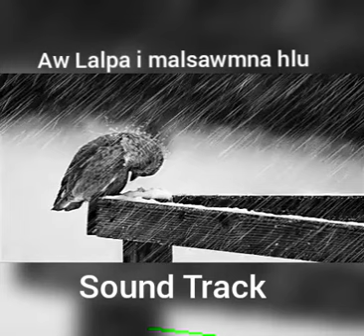Aw Lalpa i malsawmna hlu(sound track)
PBK Liankhuma

Aw Lalpa, i malsawmna hlu
Phuahtu: Ch.Pasena

Kan engkim chungah a lang;
I thu lo chuan kan nunna hlu,
Kan neih zawng nen a ral ang.
Kan fak a che,
I khawngaihna kan hmuh hian.

Nangma khawngaihna kut ata,
Nunna leh chakkhai tinreng;
Hlobet, pangpar nung tinrengin,
An dawng thin malsawmnate.
Fakna hlate,
I hnenah an hlan kum tluan.

Aw kan Lalpa, engkim Siamtu,
Nangma kut chhuak zawng zawng hian,
Mangan, lungngaiha min vengtu,
Fak tawk lo che mah ila,
Min ensan suh,
I duhzawng min zirtir rawh.

Hunte, nite an ral zel a,
Khawvel thil mawite an chuai;
Kan sualna zawng zawngte Lalpa,
I theihnain a tifai
Hun hmuh kan chak,
I chakna ring zel chung hian.